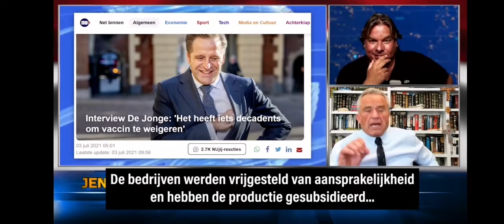Robert F. Kennedy Junior about the fake viruses and big pharma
Jensen Show 523 - In conversation with Robert F. Kennedy Junior about the business of big pharma and fair virusses